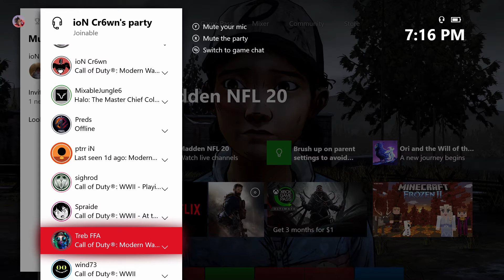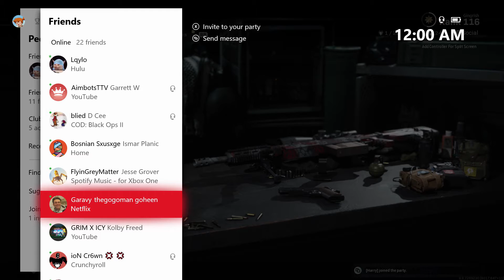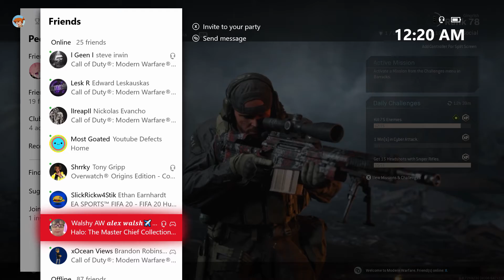Disrespecting women on modern warfare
ik the thumbnail is shit please dont tell me that idfc